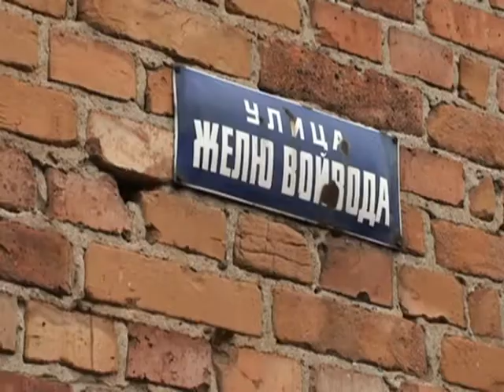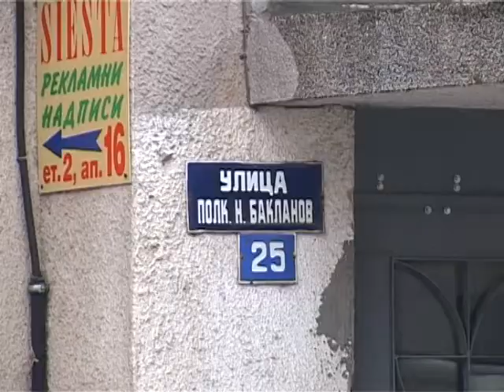135 години от Освобождението на Ямбол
На 17 януари 1878 година Ямбол посреща бойците от 23-и Донско-казашки полк, командвани от полковник Николай Бакланов. В Държавния архив се съхраняват спомените на Щилиян Парушев за онези дни. Нина Цонева от Държавен архив -- Ямбол припомня и важни решения на Градската управа за преименуване на улици и площади по повод Освобождението.